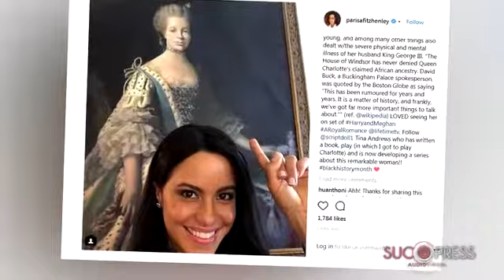Habrá película del Príncipe Harry y Meghan Markle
Se ha descrito el romance del Príncipe Harry y Meghan Markle como uno de película. Y la cadena Lifetime se lo ha tomado al pie de la letra. Ya ha comenzado el rodaje del que será el filme sobre la historia de amor de la pareja. Arranca en Vancouver, reconstruyendo los pasos de la novia.

El guapo Murray Fraser encarna al príncipe inglés. Mientras que Parisa Fitz-Henley da vida a Meghan Markle. Harry ha salido muy bien parado, pero en el caso de su próxima esposa, el parecido con la actriz que la interpreta es verdaderamente asombroso.

Todavía no está clara la fecha de estreno. Sin embargo, la producción está decidida a darse prisa para que la cinta esté completamente lista para presentarse en torno a la fecha de la boda real. Harry y Meghan se darán el sí, quiero en el Castillo de Windsor el próximo 19 de mayo.